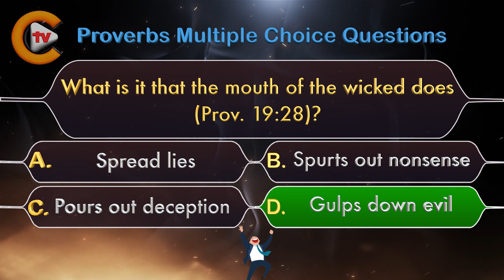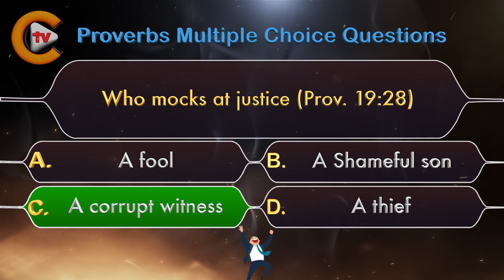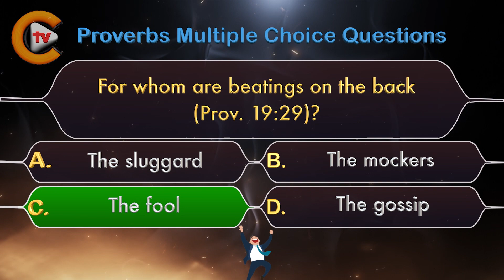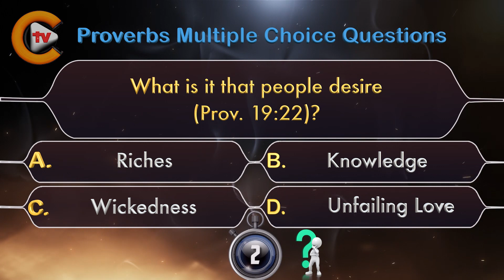♥️Proverbs Chapter 19 Part 9 ✝️Bible Quiz💤🎓♥️